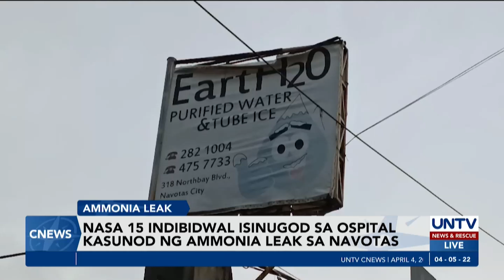Nasa 15 indibidwal isinugod sa ospital kasunod ng ammonia leak sa Navotas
Kontrolado na ang ammonia leak sa isang ice plant sa Navotas City na naiulat madaling araw ng April 5.